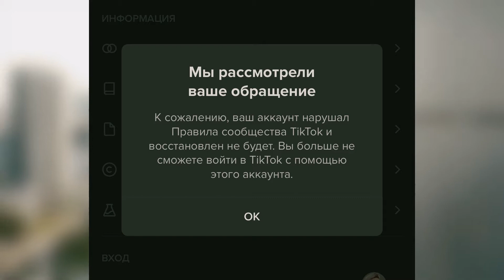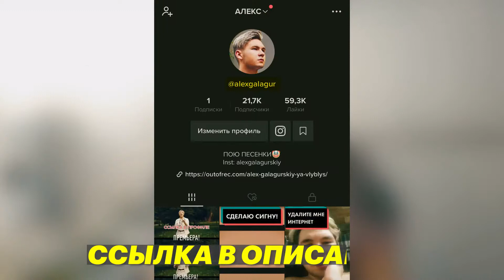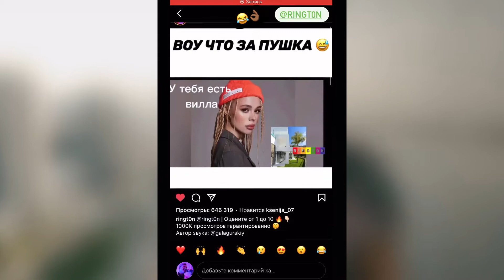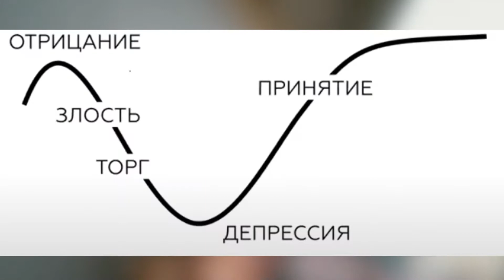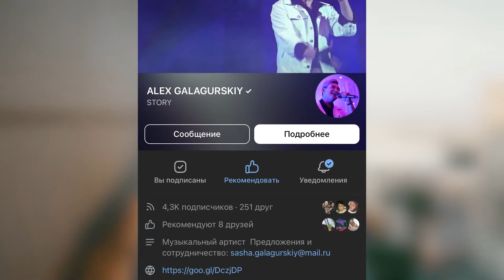МЕНЯ ЗАБАНИЛИ В ТИКТОКЕ? ОСТОРОЖНО, МАТ!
Ничто не вечно и мой ТикТок оказался тоже не вечным.
Я не первый, кто столкнулся с такой ПРОБЛЕМОЙ и не последний, если вы ТикТокер, в этом ролике вы узнаете что-то новое, а также насладитесь моим ГНЕВОМ.

inst: @alexgalagurskiy
НОВЫЙ tiktok: @alexgalagur